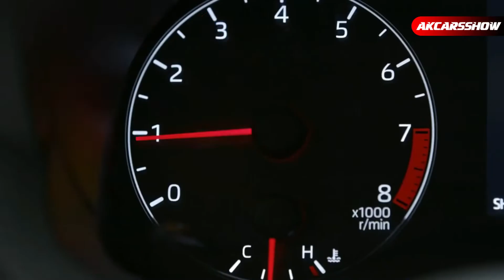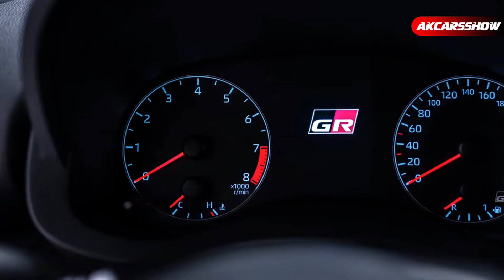2020 Toyota GR Yaris | Best Hatch Back | Interior & Exterior Unveiling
🔴 2020 Toyota GR Yaris

The new Toyota GR Yaris is a pure performance car, born from Toyota's title-winning experience in the World Rally Championship. Forged from success in the heat of competition, it brings motorsport technology and design directly to the world of the road car, true to TOYOTA GAZOO Racing's ethos for making ever-better cars that are intrinsically rewarding and fun to drive.

Positioned at the top of the all-new Yaris range, the GR Yaris is a unique model that benefits from the design and engineering skills of TOYOTA GAZOO Racing and Tommi Mäkinen Racing, Toyota's partner in the WRC. As well as serving as the official homologation model for development of the next Yaris WRC car, it also has all the attributes required for owners looking to compete successfully in local rally competitions. Scheduled for launch in the second half of 2020, it will follow the GR Supra as Toyota's second global GR model.

Presenting the GR Yaris at the 2020 Tokyo Auto Salon, GAZOO Racing President Shigeki Tomoyama said: "One of TOYOTA GAZOO Racing's commitments is to use motorsport to refine its knowhow and its personnel, with the aim of launching world-class production sports cars. While the new GR Supra is a sports car developed through track racing, the Toyota GR Yaris has been devised through our participation in rallies - something that many of our fans have been waiting for."

Every aspect of the car has a performance focus: an all-new platform and engine, new suspension, lightweight construction and aerodynamic styling and a new GR-FOUR permanent all-wheel drive system. With high power and low weight, it has all the credentials for competition success, and for delivering exhilarating performance as a super-hot hatch for the road.
The new GR Yaris is Toyota's first genuine all-wheel drive sports car and its first homologation model for World Rally Championship competition since the end of production of the Celica GT-FOUR in 1999.

Across two generations and three models, the Celica GT-FOUR featured in Toyota's most successful WRC campaigns, a golden age of rallying that brought the company 30 rally victories, four drivers' championship titles and one manufacturers' championship. In a reference to its illustrious predecessor and its all-wheel drive technology, the Toyota GR Yaris features a GR-FOUR logo on its tailgate.

As a homologation model, the GR Yaris will support the development of a new competition car for the TOYOTA GAZOO Racing World Rally Team's WRC campaign. Since rejoining the championship in 2017, Toyota has won both the manufacturers' championship, in 2018 and, with Ott Tänak, the drivers'

The WRC-skilled team of designers and engineers at Tommi Mäkinen Racing focused on perfecting the aerodynamics, weight distribution and light weight of the new car - the three qualities essential to achieving the best performance and drivability.

A lower roofline improved the car's ability to cut through the air, while positioning the new 1.6 turbo engine further back towards the centre of the car and locating the battery in the boot helped produce a better chassis balance for improved handling, stability and responsiveness.